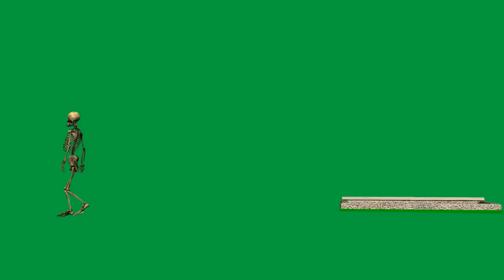Free Green Screen Skeleton tumba HD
Esqueleto saliendo de la tumba HD